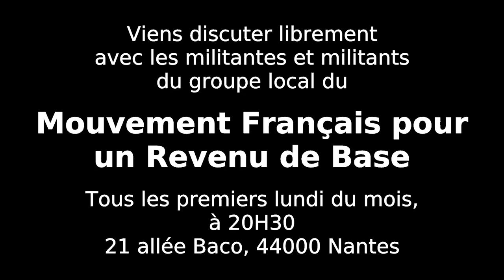Un REVENU DE BASE INCONDITIONNEL pour un projet de société émancipateur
[Pétition pour un revenu de base inconditionnel supérieur aux seuils de pauvreté